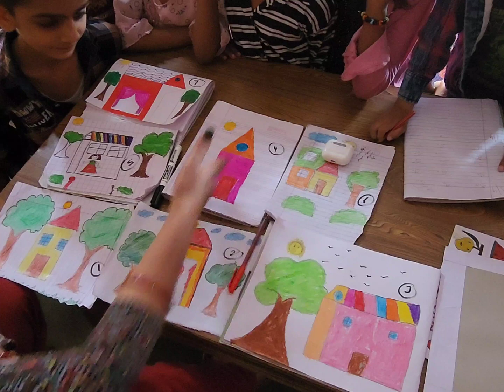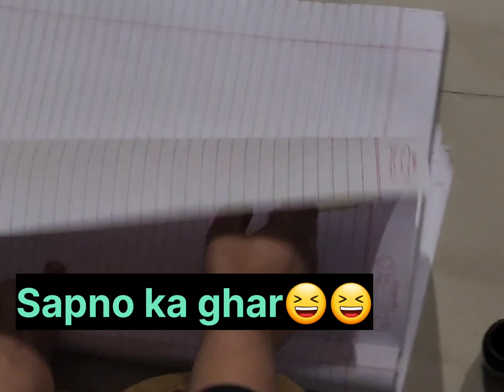Drawing competition Kiya sare bache talented h#trending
Aaj Kiya drawing competition |sb bacho ne dikhaya apna telent#trending